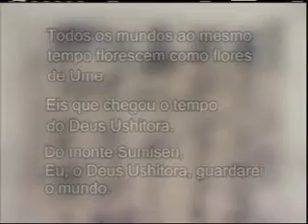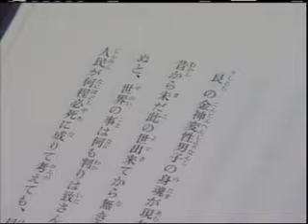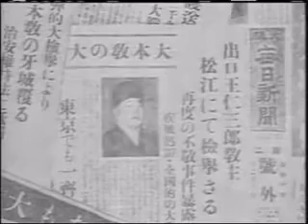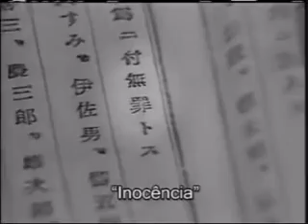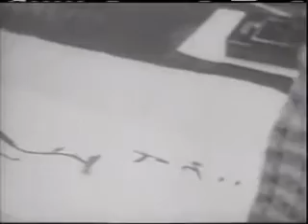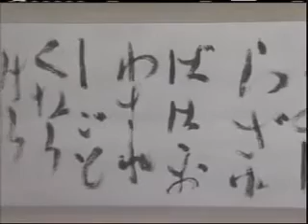Historia da Oomoto parte 1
Este vídeo, além de apresentar os principais tópicos da história da religião Oomoto, traz um excelente registro das perseguições sofridas, principalmente, pelas novas religiões do Japão imperialista.